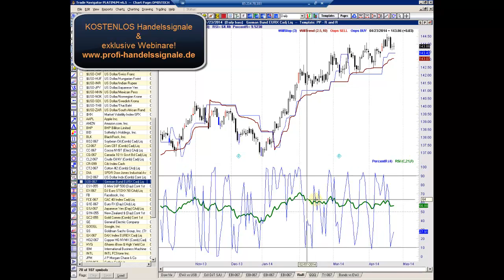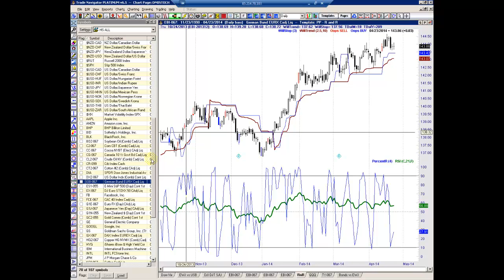Trader Podcast - DAX und Bund Future - was JETZT zu tun ist!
Der DAX nimmt sich, wie erwartet, eine Verschnaufspause. Eine Tradinggelegenheit bietetet der Bund-Future.